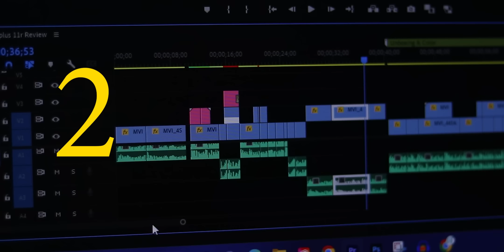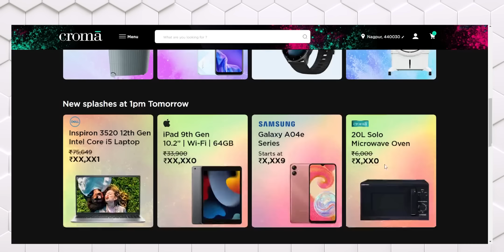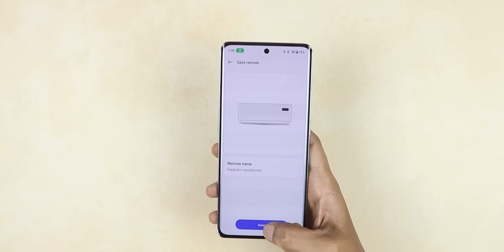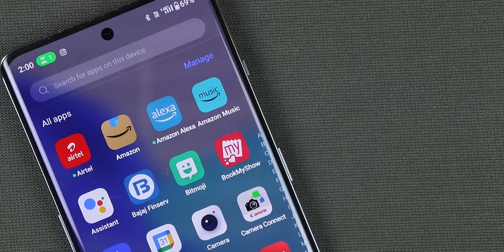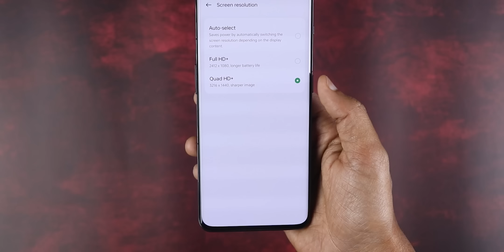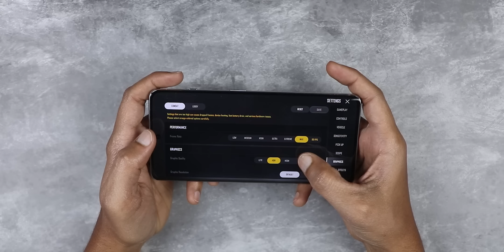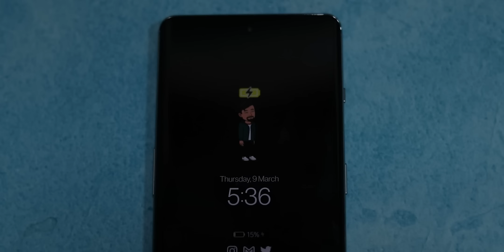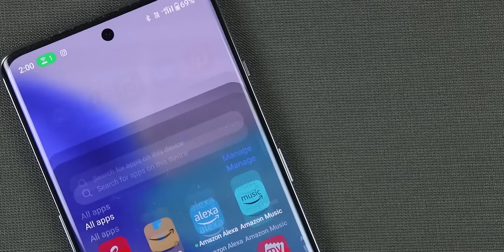I used OnePlus 11R for 11 Days - Best Smartphone under ₹40k?🤔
Croma festival of dreams holi edition (2nd to 12th march)
OnePlus 11R review. OnePlus 11R comes with an Amoled Display with 120hz refresh rate. OnePlus 11R comes with Snapdragon 8+ Gen 1 for super powerful & smooth performance. OnePlus 11R has a 5000mAh battery and supports 100W fast charging to charge in less than 30 minutes.

Link to buy OnePlus 11R
Link to buy OnePlus 11

- Smartphones:
►  TIMESTAMPS:
0. Intro: 00:00
1. Unboxing & Colors 00:39
2. Amazing Deals 01:06
3. Differences 01:51
4. Design 02:16
5. Haptics & Speakers 05:10
6. Display 05:37
7. Specs & Performance 06:55
8. 5G Speeds 08:09
9. Battery & Charging 08:23
10. Software 11:05
11. Marketing Strategy 13:41
12. Verdict 14:09